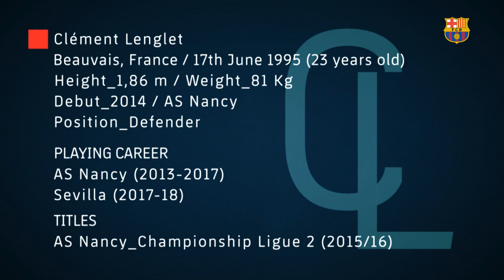[EXCLUSIVE] CLÉMENT LENGLET: 'Barça have a unique style'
In the dressing room of the Camp Nou, Clément Lenglet gave an interview to Barça TV in which he talked about Barça's style of play, how he plays and understands football and also who his football idols are.